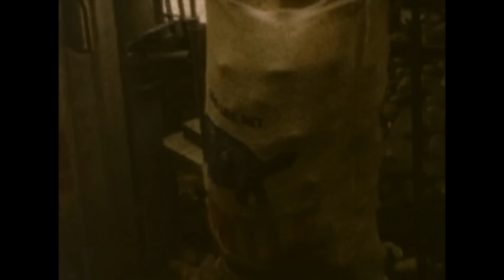THE LIFE AND LORE OF WILLIAM MOLLS | EP #3, Farming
William "Bill" Molls was trapper, hunter, fisherman, dairy farmer, and potato farmer. Always the innovator, Bill was one of the first farmers to "cross-breed" potatoes. Bill was an ardent conservation and land steward. Enjoy Bill's "old home video" while his son, Joe, grandson, Billy, and family friend Gus Quade relive and retell The Life and Lore of William Molls

PURCHASE MERCH AND OTHER COMMERCIAL-FREE MDMM FILMS BY DVD OR DIGITAL DOWNLOAD

CONTACT MODERN DAY MOUNTAIN MAN:
or mail to:
Billy Molls Adventures LLC

Music Bed Sync ID: MB01DJ0QRBYFCF6